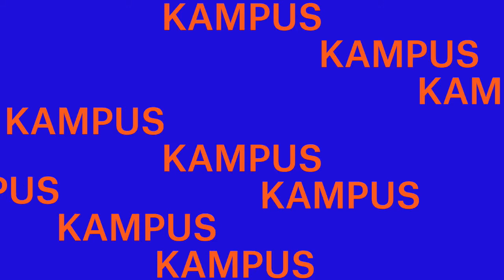Janusz Olejniczak: słucham każdej muzyki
👇 ZOBACZ WIĘCEJ 👇

Pianista Janusz Olejniczak był gościem Roberta Malinowskiego. Rozmawiamy o muzyce popularnej i klasycznej, podejściu młodzieży do filharmonii, Paryżu lat 70. i roli w filmie "Pianista".

Gramy same sztosy - house, rap, muzykę elektroniczną!